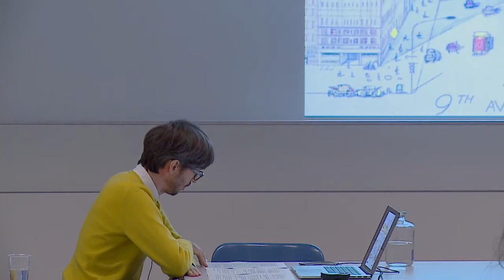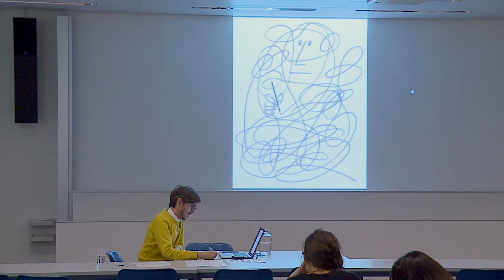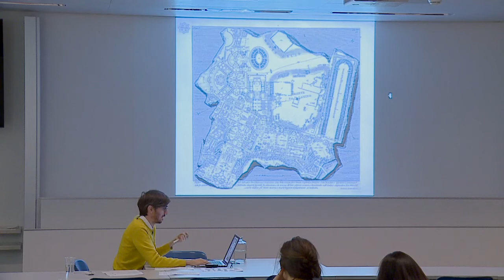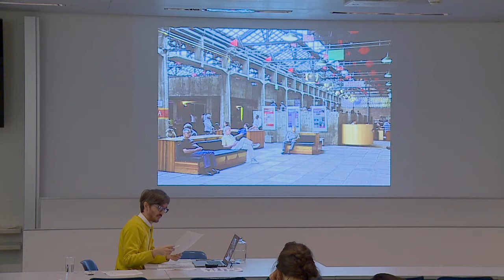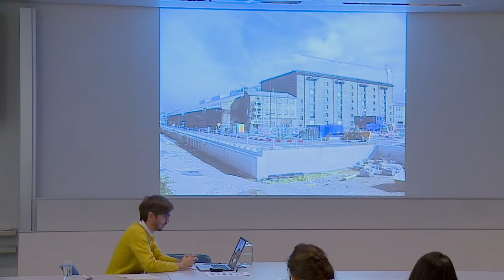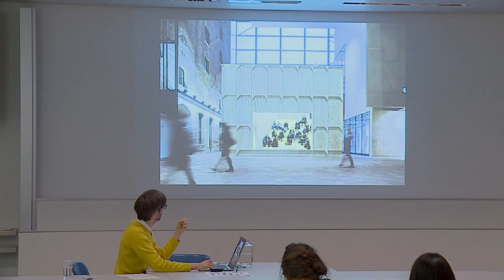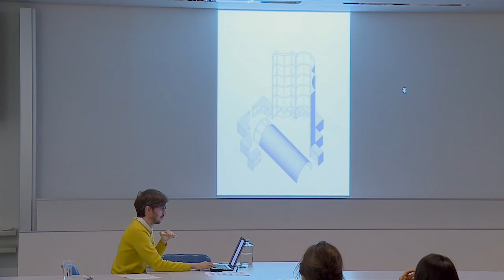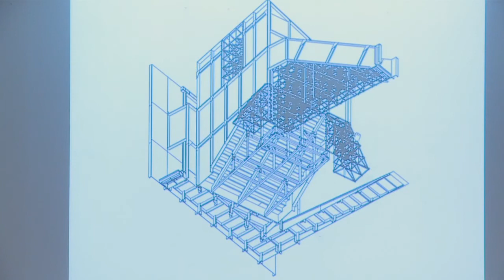Lines, Nicholas Lobo Brennan, architect, Zurich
Dans le cadre de l'exposition "Architecture by Line - Saul Steinberg", Archizoom, 18.11.14